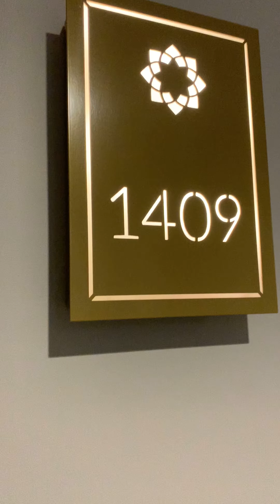Conservatory Lot 1610 (Unit 1409) / 23 Mackenzie Street Melbourne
Where City Vibrancy Meets Garden Tranquillity

2 Beds 2 Baths
1 Car Space 1 Cage
North East facing
74.7 sqm

The conservatory offers the best of both worlds - city vibrancy and garden tranquility.  Located on the prime northeast corner of the CBD, Conservatory has panoramic views over the UNESCO World Heritage-listed Royal Exhibition Buildings and Carlton Gardens.  With a short stroll to the shopping, education, culture, transport node and dining destinations in the CBD including RMIT, Melbourne University, Melbourne Central train station, and shopping center, Conservatory offers the best in city living.

The impressive list of facilities located on levels 6, 7, 38 and 42 include swimming pool, BBQ pit, golf simulator, Yoga Zone,  jacuzzi, sauna and steam room, Carlton Skydeck, Exhibition Skydeck, City Skydeck and more. This building is to be designed in accordance with the City of Melbourne eco-city policy.

Conservatory offers:
- Generously sized 1/2 bedroom apartments
- Sophisticated and contemporary interiors design
- Sleek finishes with abundant natural light from the exterior
- European appliances containing built-in cooktop, oven, dishwasher, and range hood
- Floor to ceiling glass panel with the extraordinary views

Brand New – High ROI returns – Foreigners and Locals Investors – Limited Units

Agent on Site - Book a private inspection now!

Contact Sales Consultant of Azeta Real Estate 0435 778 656 for more information on this great investment.

AZeta Real Estate
Office Address: 602/232 La Trobe Street, Melbourne VIC 3000